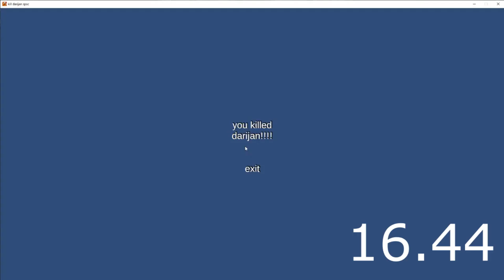Kill Darian Špac speedrun (WORLD RECORD)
Congrats on Coban for making the first world record!!!